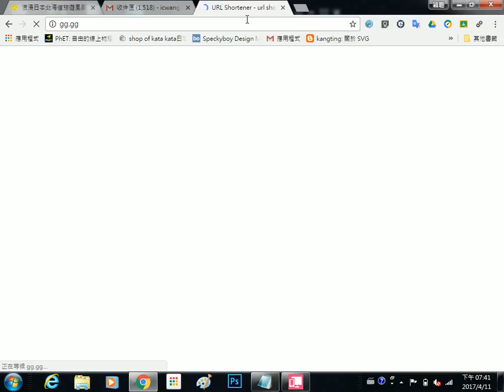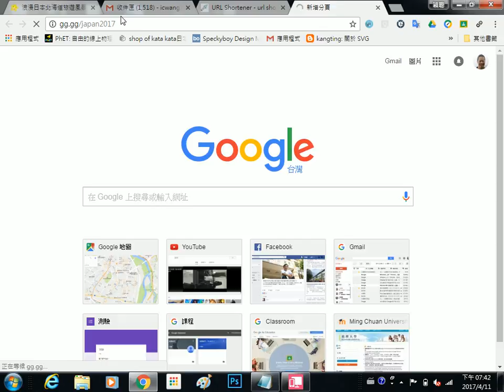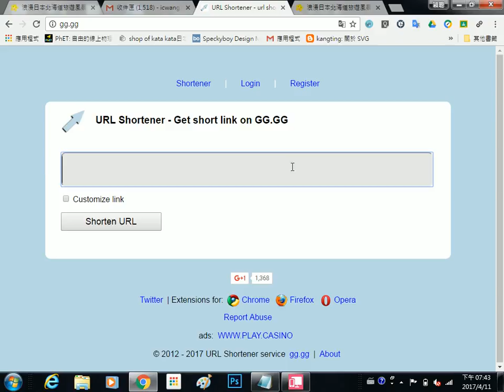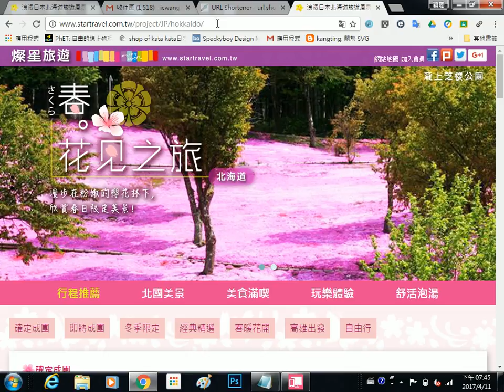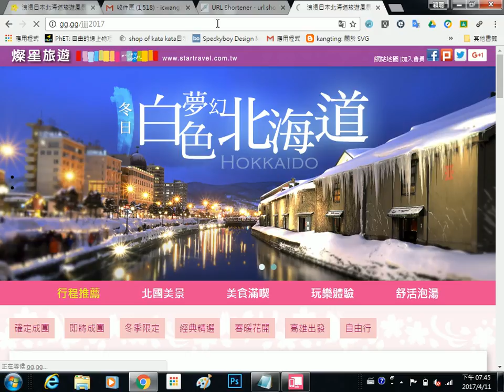2017041103 使用 gg.gg 來產生好記的短網址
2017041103 使用 gg gg 來產生好記的短網址
王穎聰, 中山社大, Google 智慧生活, 短網址, 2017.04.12